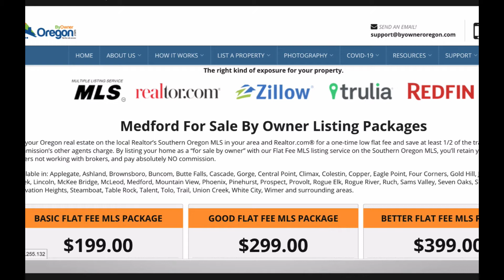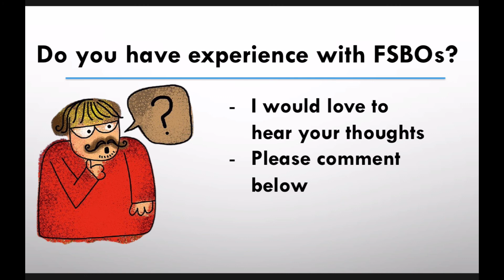Medford Homes For Sale By Owner | Rogue Valley Best Homes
Medford homes for sale by owner account for up to 10% of total homes for sale on the market. Rogue Valley Best Homes has taken a look at some of the risks and benefits home shoppers take on when they buy a FSBO.

Owners selling their own properties are trying to save around 6% of the sales price in Realtor commissions, by cutting out the agents. Typically that 6% commission is split between the Seller's agent and the Buyer's agent. Often, however, Seller's will compromise and pay an agent a 2-3% commission if they bring a Buyer for the property.

Realtors are professionally licensed agents, who are familiar with our market and are aware of many of the things that can go wrong with a real estate transactions. When a home owner tries to sell without a Realtor, both Seller and Buyer are exposed to greater risks. For this reason, it's in the Buyer's best interest to either get their own Buyer agent representation, at no cost to the Buyer, or to pay a real estate attorney to oversee the transaction.

Without the assistance of a real estate professional, many Sellers optimistically overprice their home, chasing away potential Buyers. On the other hand, statistical averages show that home owners without Realtor representation sell their homes for around 25% less than homes with representation. So, as long as Buyers are careful in getting professional representation to minimize their risks, they may still benefit in buying a FSBO property at a discount to the market.